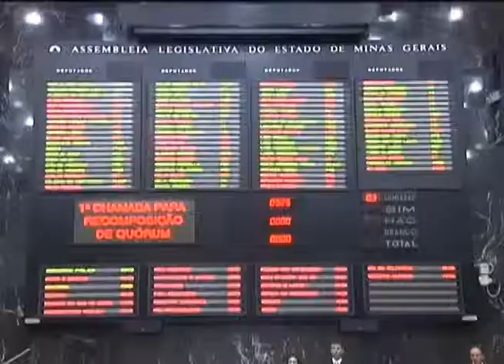Assembleia legislativa de Minas Gerais aprovou fim do voto secreto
Reportagem com imagens para o Jornal da Vitoriosa e Portal Uipi